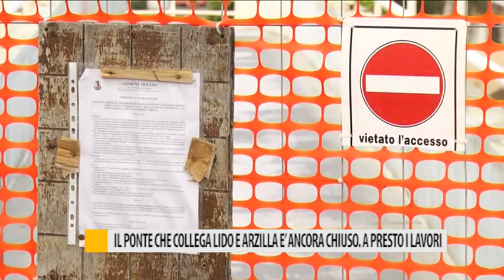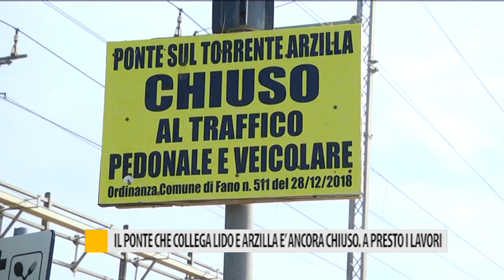Il ponte che collega lido e arzilla è ancora chiuso. Presto i lavori